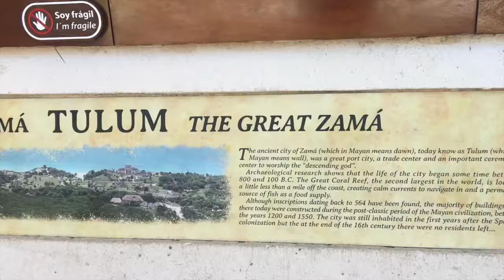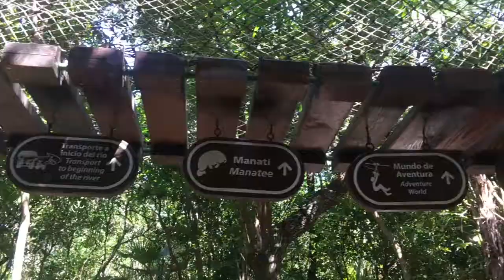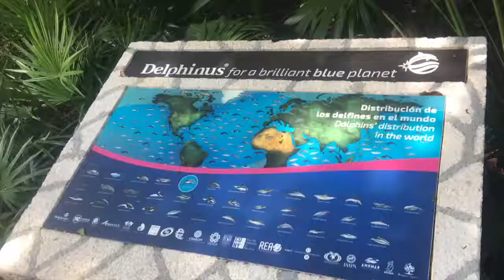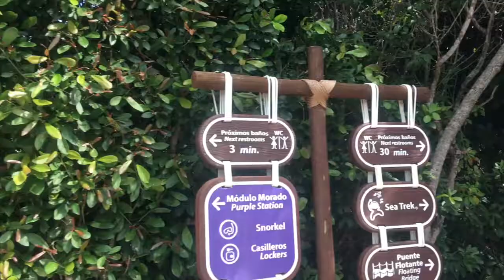Birthday Joy in Tulum, Mexico with OWOW2017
The best things in life are free. The most valuable things do not cost a dime. There is no need to put a price tag on the time spent celebrating with the ones you love. What if I told you everything in this Birthday Joy video was FREE? Yep, Free. Entrance tickets to Xel-Ha, along with the food and activities. By far one of the best birthday celebrations abroad ever!
ABOUT US

After 19 years of travel for work and vacations plus 20 years together as a couple, we decided to travel the world in our way and on our terms in 2017. We are here to share our global adventures and to help you by providing advice, tips and information on international and stateside travel.

TAKE ADVANTAGE OF THESE BONUSES!

Get $35 Travel Credit on Airbnb with our code or $75 when you host

Click this link to get a $25 credit when you complete your first trip with Booking.com